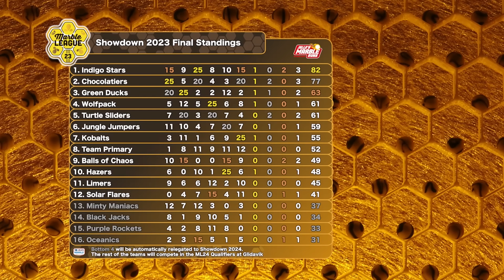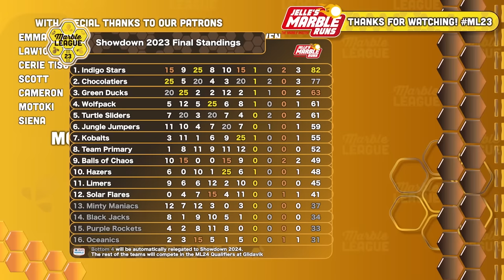MARBLE LEAGUE SHOWDOWN 2023 🐝 Event 6: Honeydome GP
Marble League 2023 is over! But there are 16 teams that have a say on that. Today we start the 2-week long calendar or 6 events for the Showdown 2023! The teams that didn't qualify to ML23 will have the opportunity to compete in the 6 most notable events of ML23 and prove their caliper!
Who will come out on top? Let's find out!

ROLDO:
- Roldo is hidden somewhere along the track. Hint: he likes filming.
(on-screen graphic is missing)